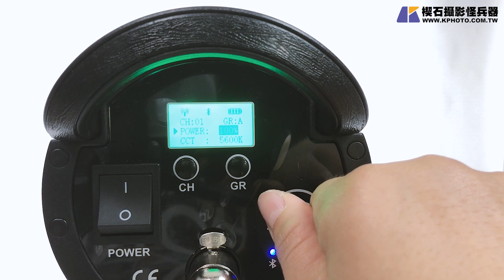楔石攝影器材新品-全新改款數位精確調光棚內LED持續燈、舒適柔光照明CN-48W平板型LED天花板燈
🔹CN-48W平板型LED天花板燈(高顯無閃頻)

門市 : 台北市信義區東興路37號5樓
門市營業時間：週一至週五 09:00-18:00
網購訂單客服時間：週一至週五 09:00-18:00
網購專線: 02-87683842